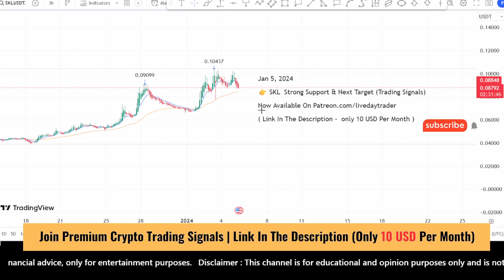SKL coin price prediction and analysis, next bull? SKALE SKL coin news update | Scalping Jan 5, 2024